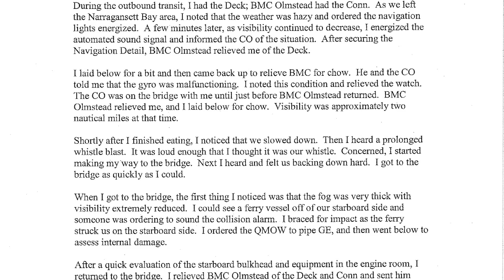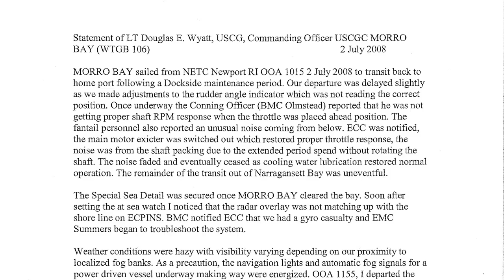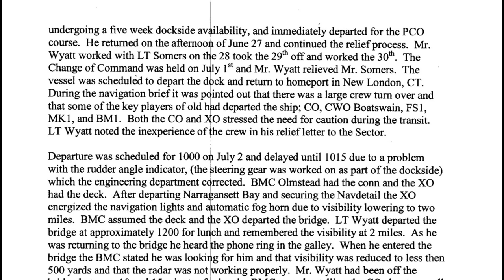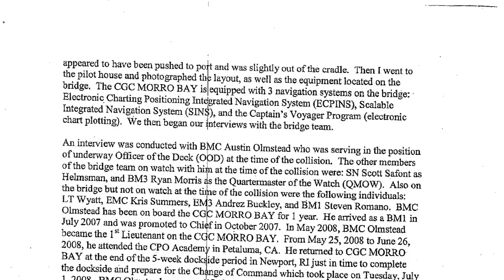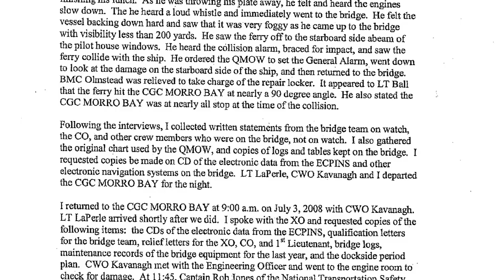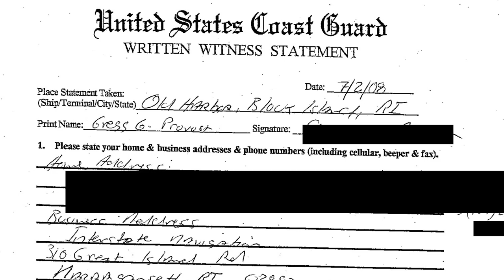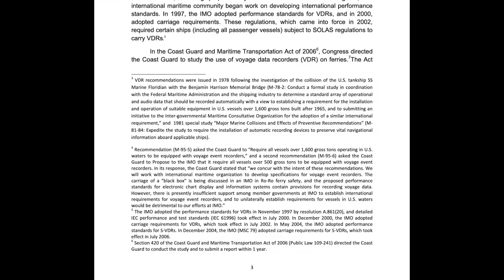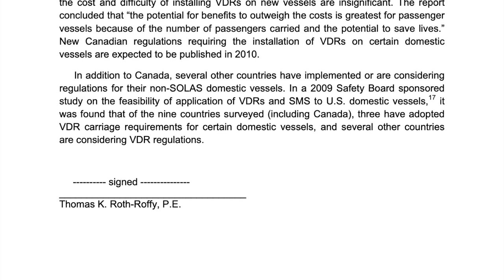Collision of Passenger Ferry with Coast Guard Cutter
Note: the investigatory material from this accident can be accessed

On Wednesday, July 2, 2008, about 1215 eastern daylight time, the 187-foot-long passenger and car ferry M/V Block Island collided with the 140-foot-long U.S. Coast Guard cutter Morro Bay in reduced visibility on Block Island Sound, about 4 nautical miles south of Point Judith, Rhode Island.

The ferry, carrying 294 passengers, eight crewmembers, two concession stand employees, and one off-duty employee, had departed Point Judith about 25 minutes earlier and was traveling south, headed for Old Harbor on the eastern side of Block Island, Rhode Island. The cutter, carrying 21 personnel, had departed Naval Station Newport, Rhode Island, about 1015 and was traveling west, headed for Coast Guard Station New London, Connecticut. As the vessels approached the accident site, the visibility decreased due to fog. At the time of the collision, the crew on the Morro Bay estimated the visibility at about 500 yards.

As a result of the accident, the Block Island ferry sustained about $45,000 in damage and the Morro Bay about $15,000. Two ferry passengers were treated for minor injuries and released that same day.

Safety issues identified in the NTSB investigation included failure to follow “rules of the road” in reduced visibility, ineffective use of radar by both vessels, and lack of safety management systems and voyage data recorders on U.S. passenger ferries.

The NTSB determined that the probable cause of the collision between the ferry Block Island and the Coast Guard cutter Morro Bay was the failure of the bridge watch officers on both vessels to monitor their radars, sufficiently assess traffic, and compensate for limited visibility. Contributing to the accident was the failure of the bridge watch officers on both vessels to maintain a proper lookout and to sound appropriate fog signals.